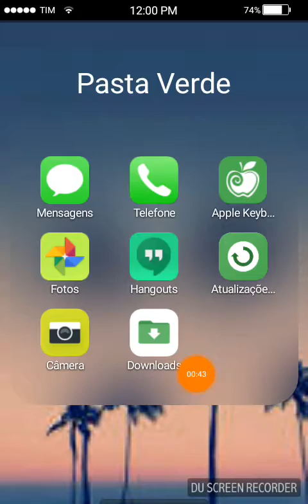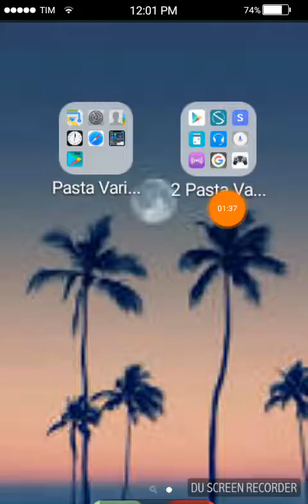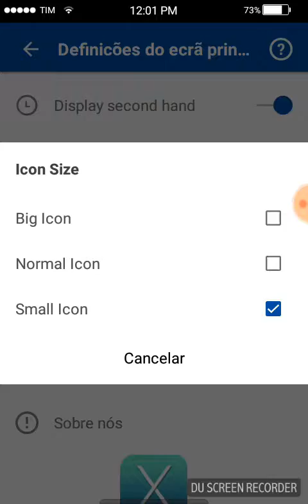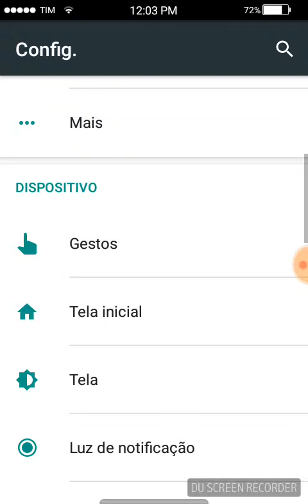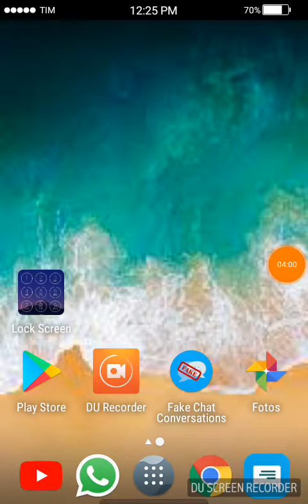MEU CELULAR VERSÃO IOS-KARENN TEEN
Se inscrevam pfv vamooos